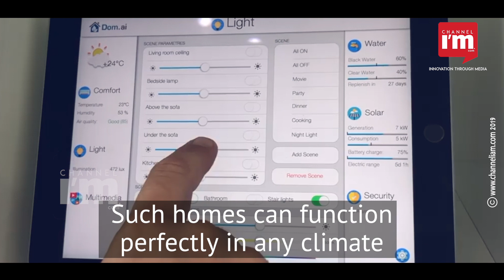Haus.me : sustainable, Eco-friendly solutions during housing crisis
Haus.me Launches a Sustainable 3D-Printed Prefab Home. The firm builds smart houses that can be transported to anywhere. Such homes can function perfectly in any climate. Haus homes can be manufactured in weeks and delivered in a day.